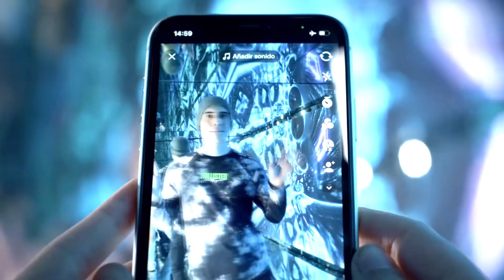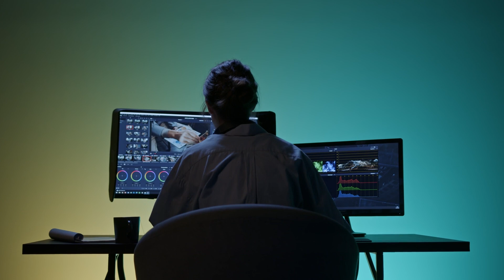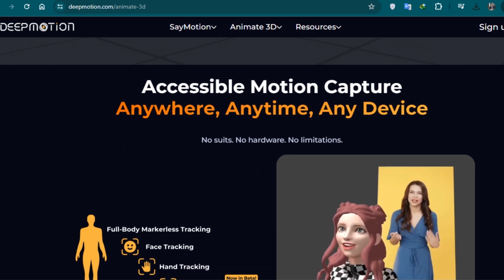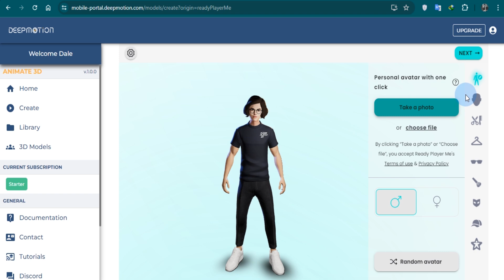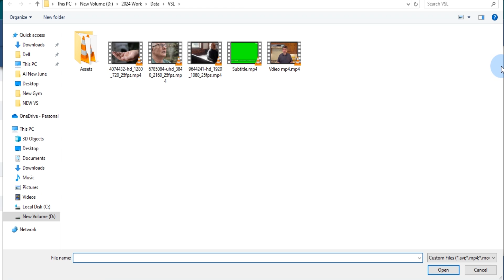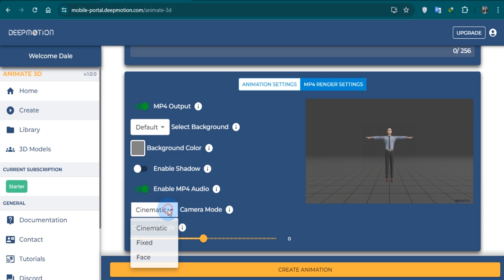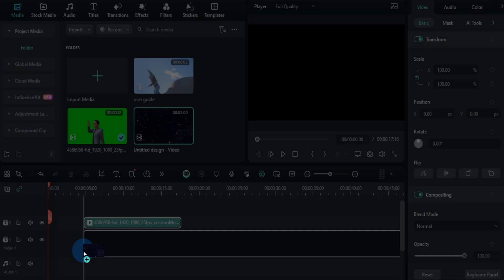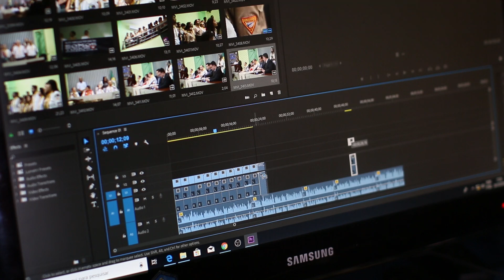Create INSANE 3D Movie with FREE AI Tools! Deepmotion AI Tutorial 2024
In this video, we'll guide you through the step-by-step process of creating an entire movie using artificial intelligence. I will guide you STEP BY STEP using the FASTEST, EASIEST and most importantly, FREE METHODS to create a 3d Movie using tools like Deepmotion AI, Canva, Pexels.

saymotion
ai 3d generator
Deepmotion AI

In this video, we'll show you how to generate video from text, create realistic animations, and add music and sound effects.
Whether you're a beginner filmmaker or a seasoned pro, AI can help you save time and create stunning visuals for your next movie. This video is perfect for filmmakers of all levels who want to learn how to use AI to create amazing movies.

In today's video we look at Unbelievable 3D Movie Creation with FREE AI Tools – You Won't Believe This!  Deepmotion AI 2024. Since we also want to add that sort of character value to our animation, our first step is to create our 3d characters that will bring life to our storyline. For this, I am going to be using the Deepmotion AI tool. Deepmotion is a pretty handy tool that offers 200 free credits in its Freemium mode plus other features with restrictions, so you will have to get a 9-dollar-per-month pack to create desired animations. And if you wanna try any other tool than this, you can opt for Radical Motion or Blender (if you are feeling fancy). Both get the job done and efficiently also.

Inspired by
AI Animation Generator : Create YOUR OWN 3D Movie With AI
How to Make 3D Animation MOVIE with AI 🤖
AI Generated Animations Just Changed Forever | Dream Machine
Generate ENTIRE MOVIES with AI! Full Tutorial + FREE options
How To Make an AI MOVIE With Free AI Tools

In the evolving world of AI automation, agencies like OpenAI, Perplexity AI, and Sam Altman's future tech initiatives lead the way. Sora AI, Google VEO, and GPT-4 offer innovative ways to make money online, including AI-generated video. InVideo AI, Microsoft Copilot, and AI tools for content creation enhance video editing. AI podcasts, TikTok compilations, and AI text enhancement create new side hustles. Neural networks and smart money tactics drive the AI revolution, making AI business opportunities and online income easier than ever.